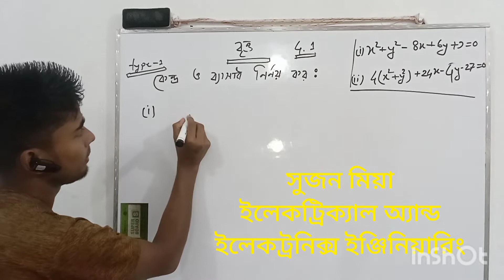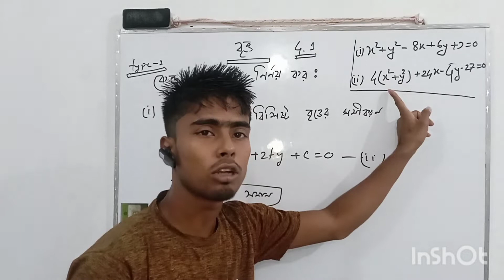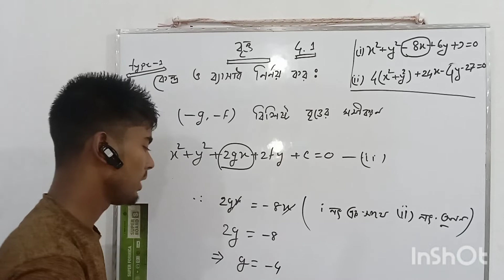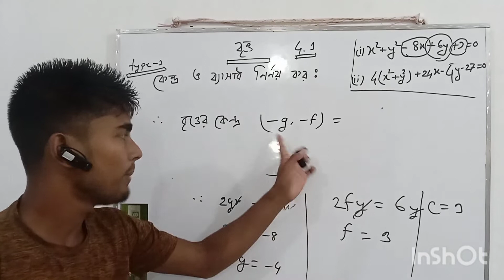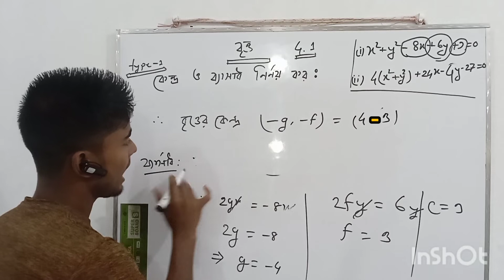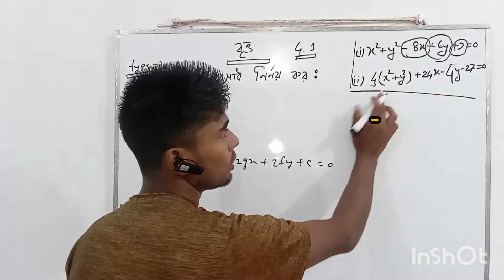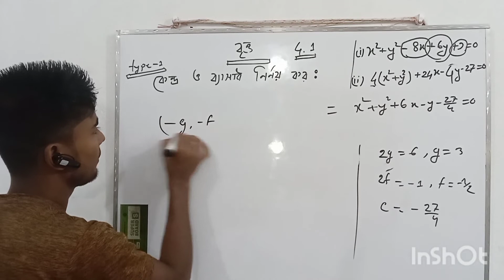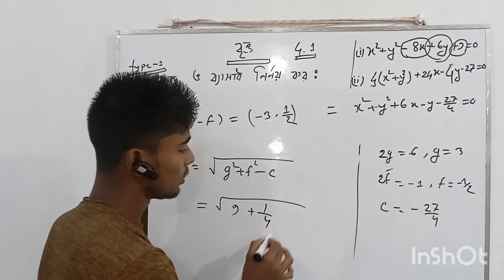বৃত্তের কেন্দ্র ও ব্যাসার্ধ নির্ণয়।HSC engineering .|DHaka university physice_&&math _school